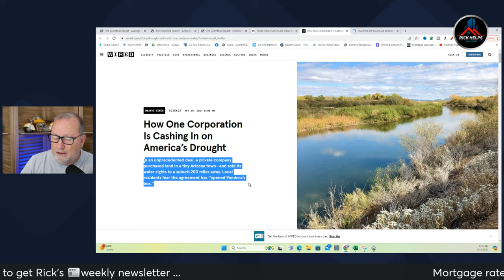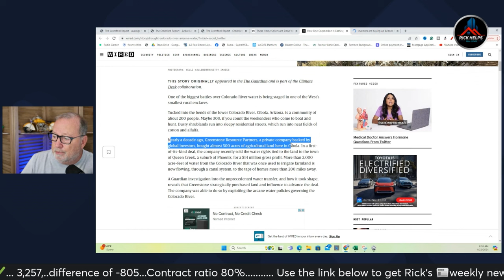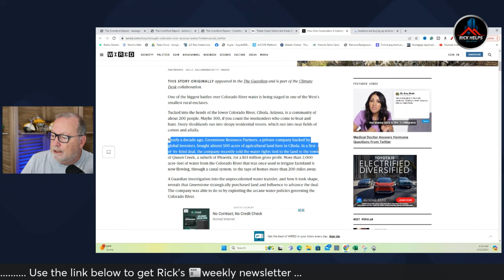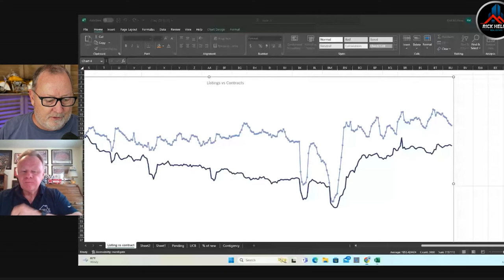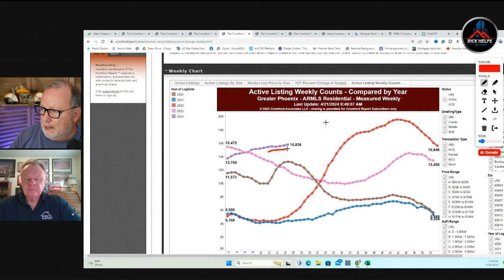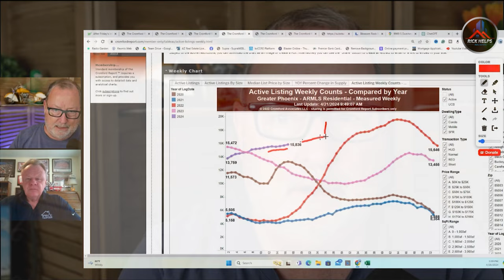Arizona Housing Market Update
Phoenix loses it's hockey team to Utah. Also despite higher rates we are not seeing a quick dip in new contracts and new listings are down.